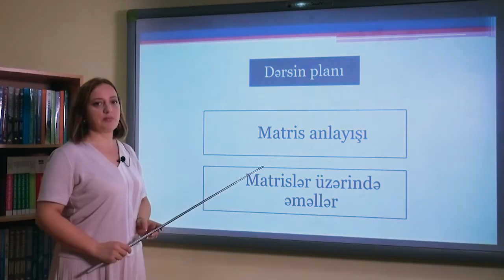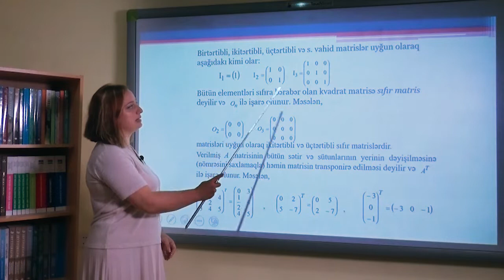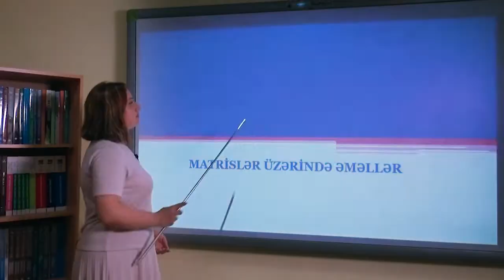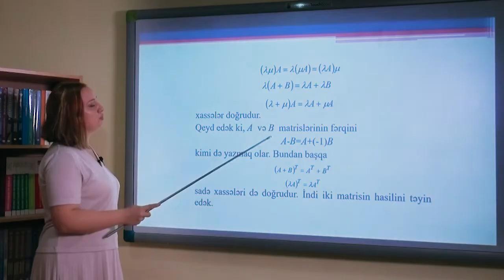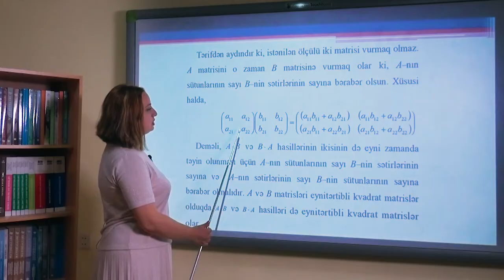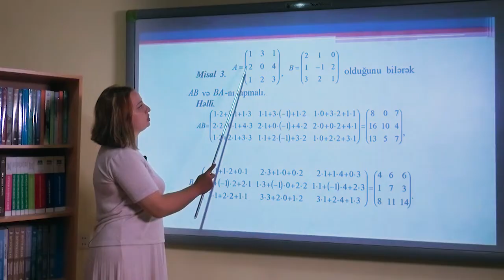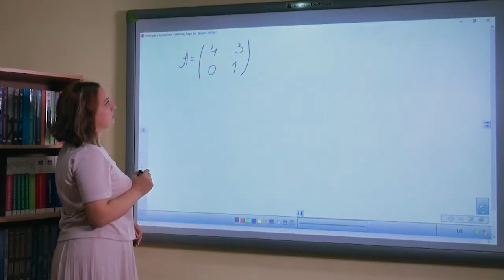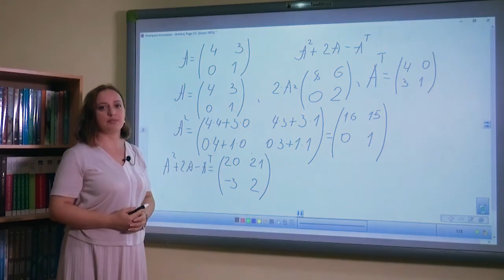Xətti cəbr və riyazi analiz Videodərs 1 (Matrislər və onlar üzərində əməllər)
Sumqayıt Dövlət Universitetinin "Xətti cəbr və riyazi analiz" fənni üzrə Riyaziyyat fakültəsinin, Riyazi analiz və funksiyalar nəzəriyyəsi kafedrasının r.f.d., assistent Sevinc Hadıyevanın təqdimatında videodərs
Mövzu 1: Matrislər və onlar üzərində əməllər